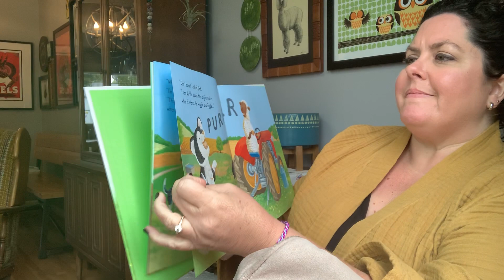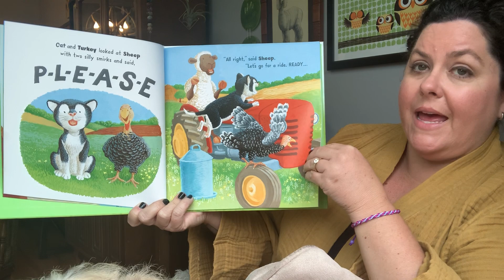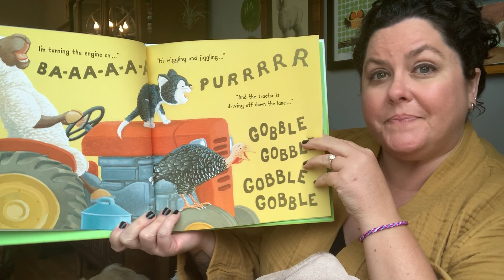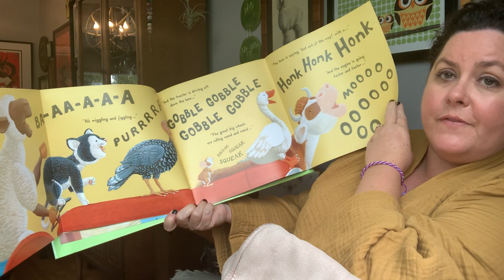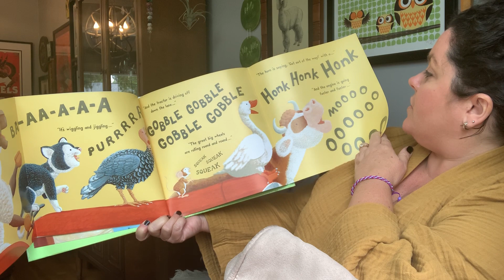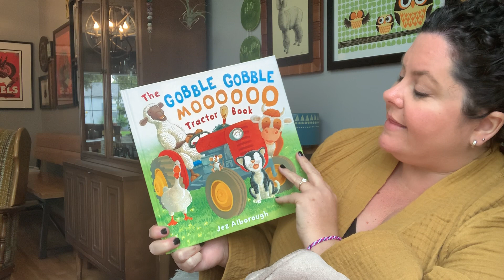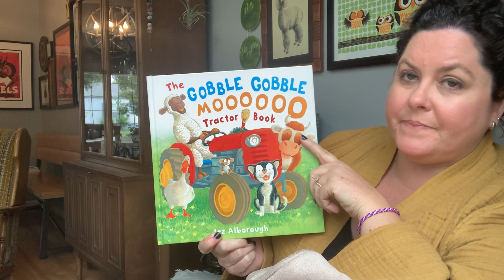Story: The Gobble Gobble Mooooo Tractor Book